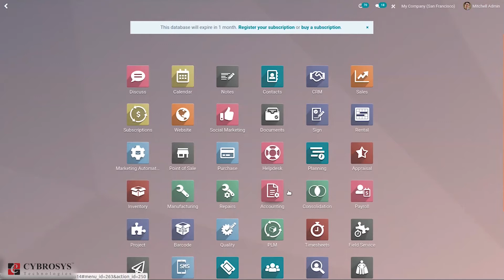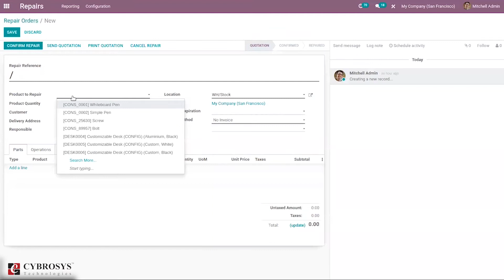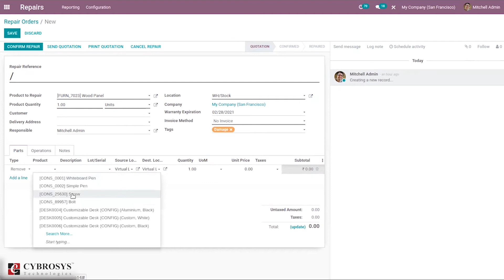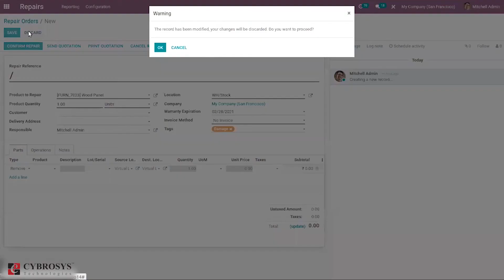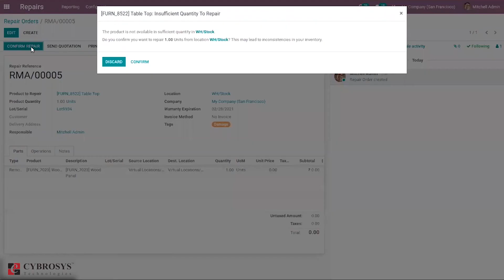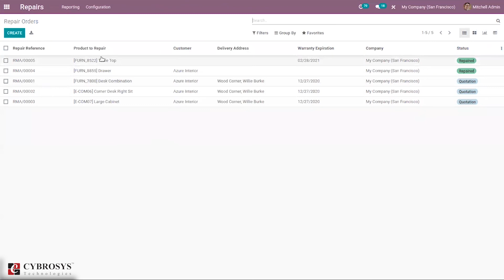Repair Management in Odoo14 Manufacturing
Odoo 14, an Open ERP solution provides a repair module that can be integrated easily with manufacture and inventory modules. The repair module helps to address the tear and wear of products due to long term storage in the inventory. The repair module also helps to carry out repair service to products with a warranty. This feature supports a user to repair or replace a product that is partially or fully damaged.

The repair module not only offers service to the customers who bought the product but also can be used by the manufacturers. The module will help to assure customer satisfaction as repair tickets can be addressed quickly.

The repair module is a robust module under Odoo. It triggers the works of broken or damaged products and carries out the fixing and redesigning of the product. For any user, this module turns beneficial as it helps to collect information on the damaged product. It also supports the tracking of the product at all stages of repair.